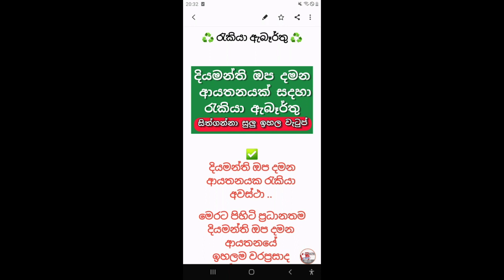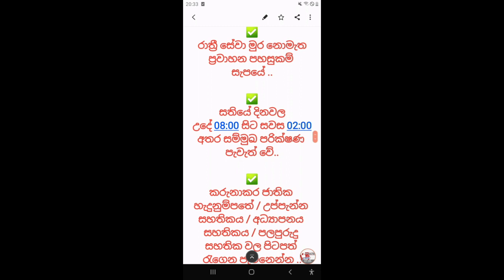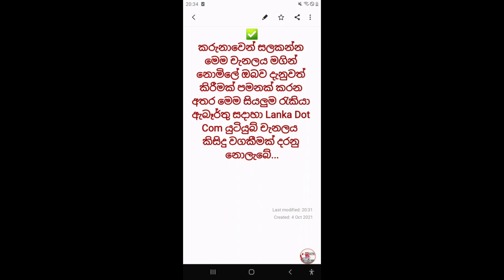new job vecancies in sri lanka | lanka jobs | dayamand polishing company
rekiya aberthu
rakiya abarthu
job hunting
government jobs
work from home jobs
civil service jobs
part time jobs
online jobs
job search
work from home
find a job
part time

preschool te